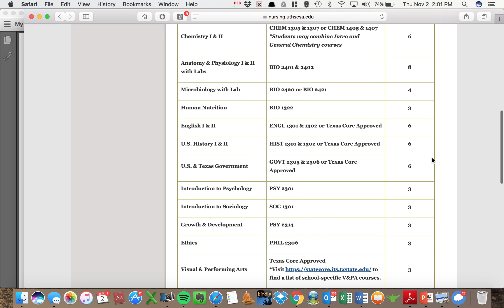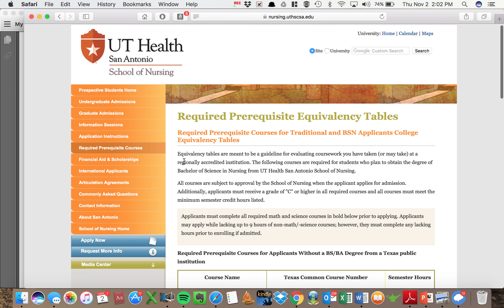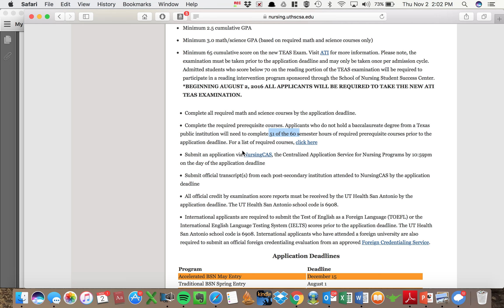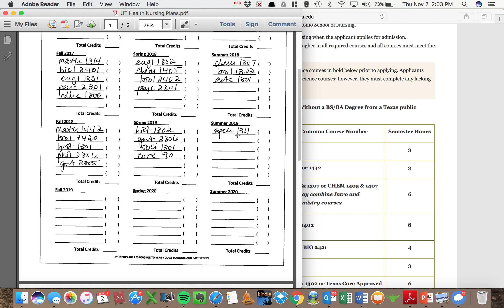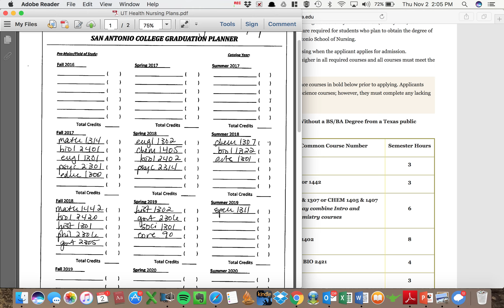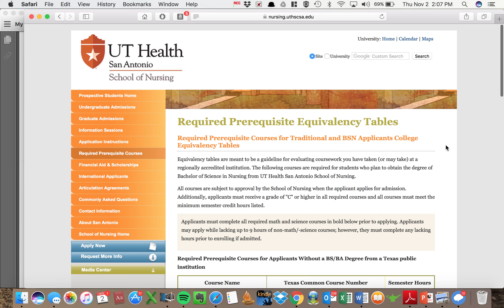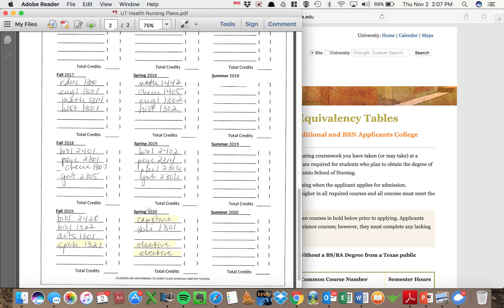UT Health Nursing Advising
Please keep in mind 2 main rules when putting your ISP/schedules together: 1) All math and science need to be completed before the application deadline 2) Only 9 hours from the 60 list of prerequisites can be taken once you have applied
Application deadlines are: Aug 1 for Spring Entry, Feb 1 for Fall Entry